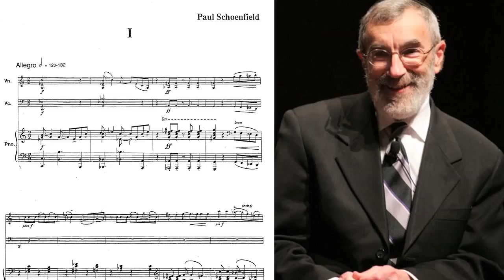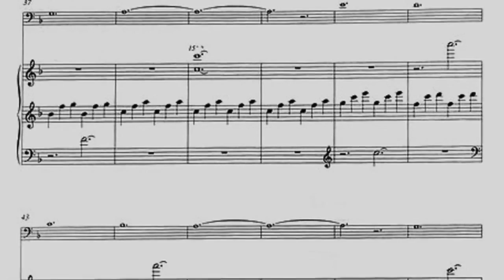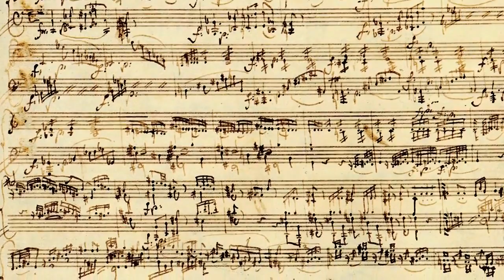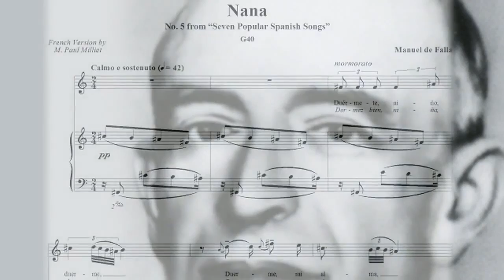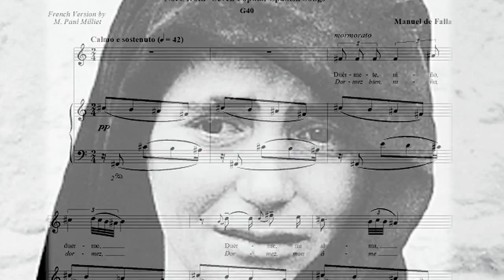Mainly Mozart Festival: Miami Chamber Music Society at the Adrienne Arsht Center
KNIGHT CONCERT HALL

Amit Peled, cello
Yi-Jia Susanne Hou, violin
Marina Radiushina, piano
Adriana Pierce, choreography
Dancers from Miami City Ballet

This Season Finale concert of the 21st Annual Mainly Mozart Festival will take place in the acoustically superb Knight Concert Hall. The festival's artistic director Marina Radiushina is joined by internationally renowned soloists: the brilliant Israeli cellist Amit Peled, Canadian violinist extraordinaire Yi-Jia Susanne Hou and Miami City Ballet's dancers in choreography by Adriana Pierce in an evocative program of chamber music masterpieces!